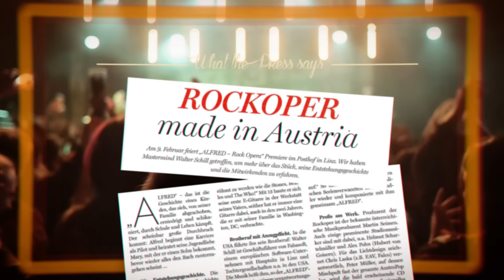ALFRED - THE ROCK OPERA Promo Video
Schill & Mendlers ALFRED - THE ROCK OPERA